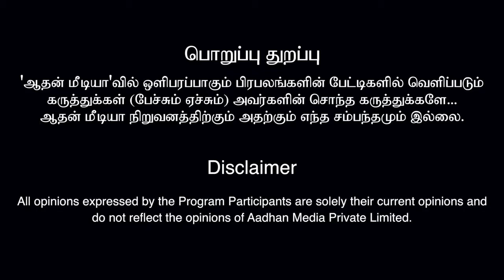PM Cares Fund என்ன ஆச்சு சவுக்கு சங்கர், பத்திரிகையாளர் கொடி பறக்குது EP 741 Aadhan Tamil